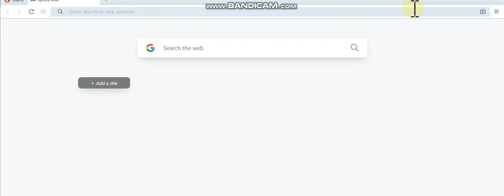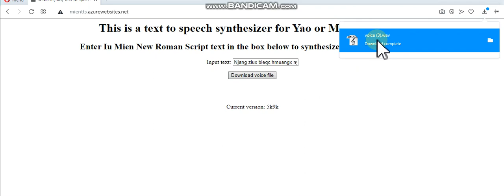Iu Mien (Yao) Text to speech Online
This is an online tts synthesizer for Yao language.

Version 5k9k